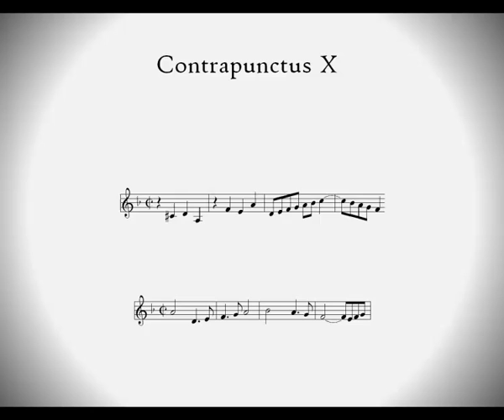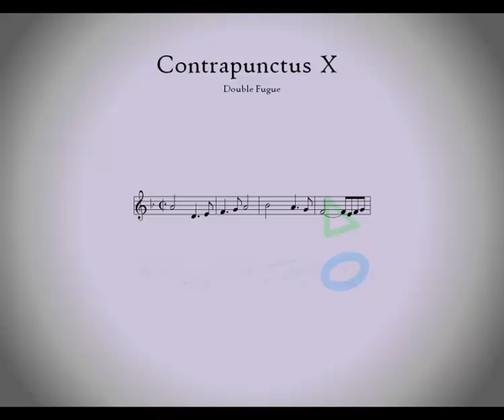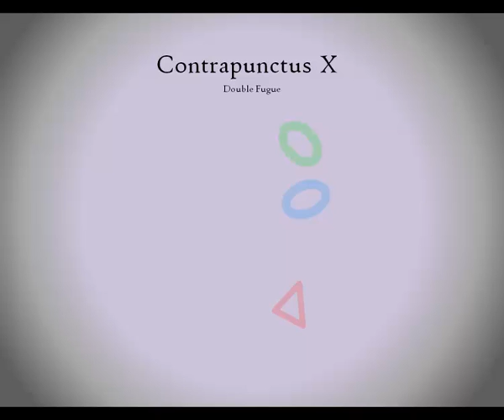Contrapunctus 10 by J.S. Bach, arr. for wind band by Kenneth Amis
On January, 16, 2010 Kenneth Amis lead the Lynn University Wind Ensemble in a live multimedia performed of J.S. Bachʼs complete The Art of Fugue. These animations were displayed on a large movie screen during the performance and the musicians surrounded the audience. To read full details of this performance and see how other fugues were treated go

0:00 - Intro
0:48 - Contrapunctus X